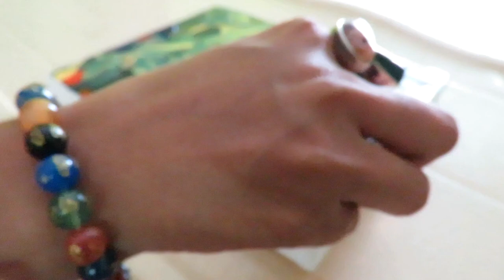Aabstract painting with knife || Acrylic on canvas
Abstract art ,Acrylic on canvas